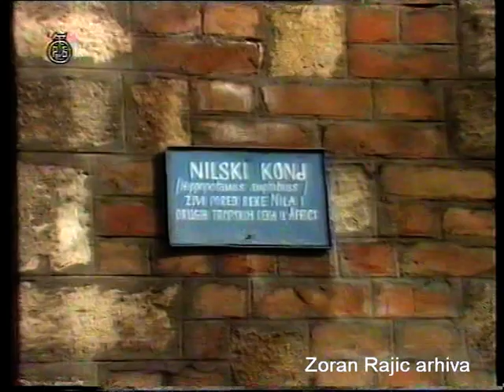1992. Nilski konj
Video snimak sa kanala o istorijatu Zooloskog vrta grada Beograda.
Prilog je napravljen u Zooloskom vrtu grada Beograda 1992. godine od strane ekipe Milana Mice Antica i tadasnje TV Beograd.